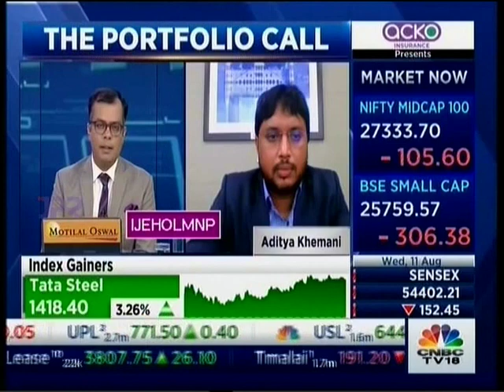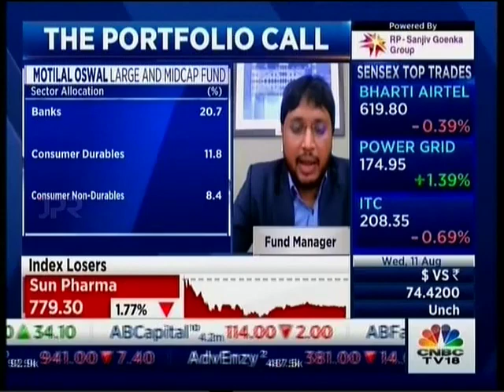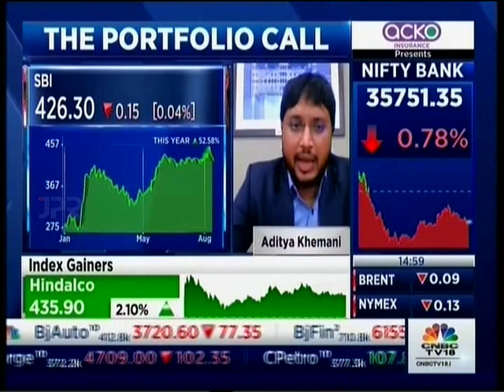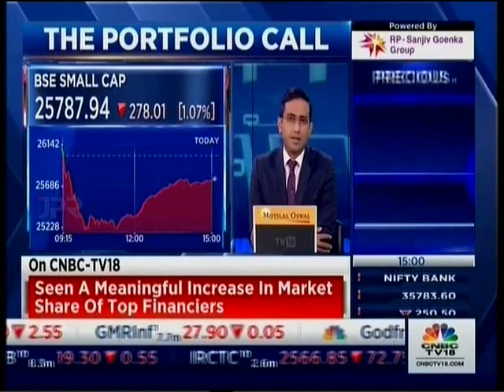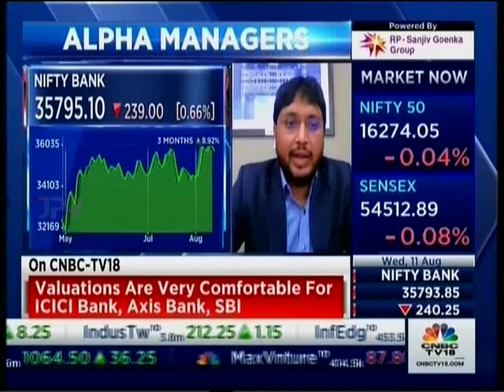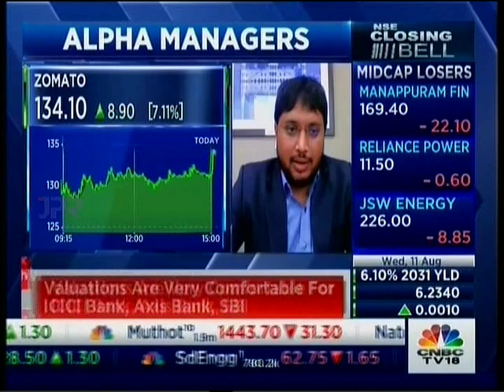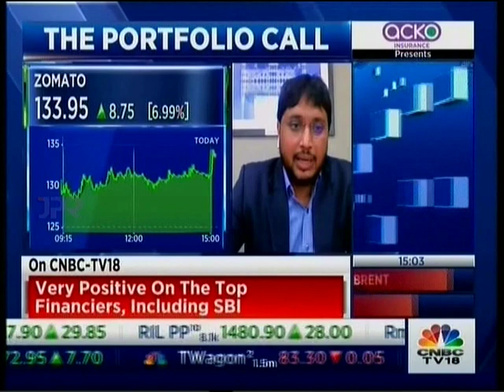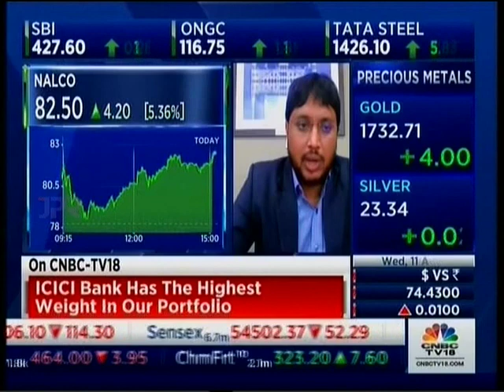Mr. Aditya Khemani shares his perspectives on different sectors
Mr Aditya Khemani on CNBC TV18 for the show Closing Bell shares a perspective on the different sectors that are in focus and how they play a vital role in the portfolio.